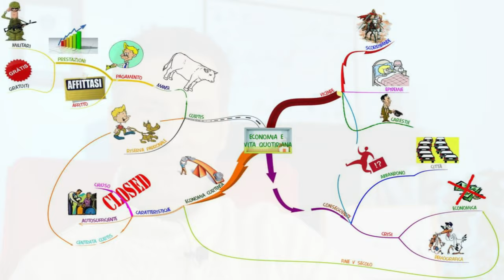Mappa Concettuale e Mappa Mentale per Studiare.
0:00 Mappe Concettuali
1:34 Cosa sono le Mappe concettuali
2:20 Mappe mentali

Altri Video su YouTube che ti possono interessare